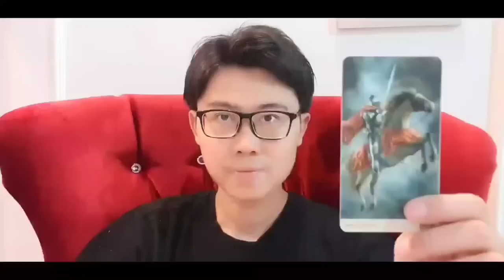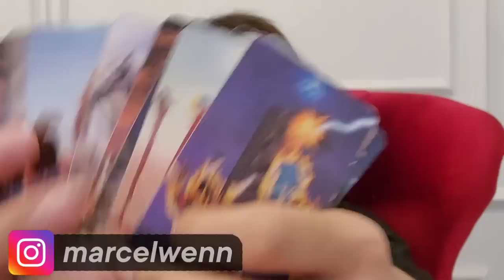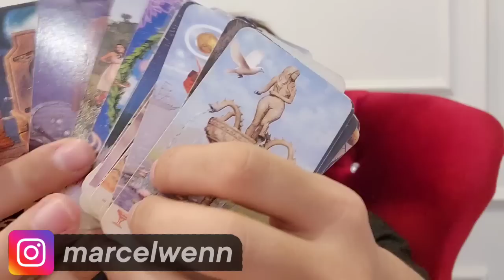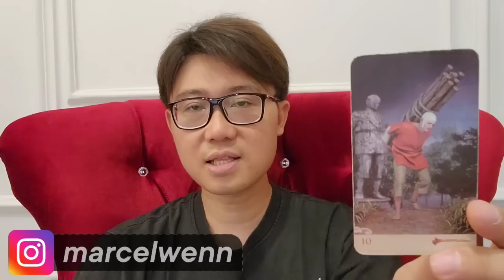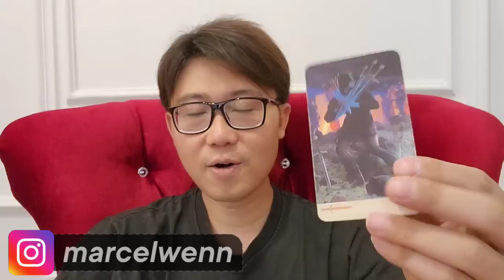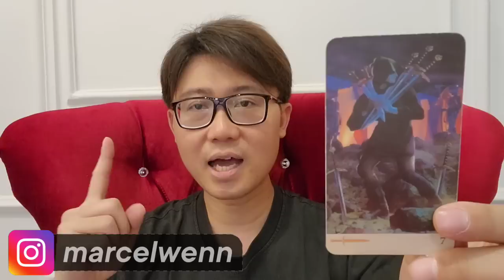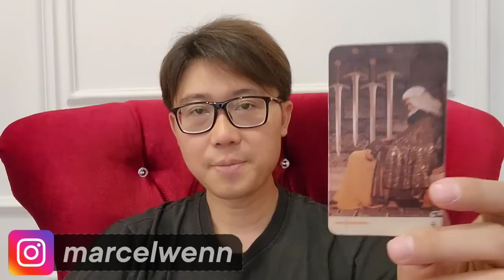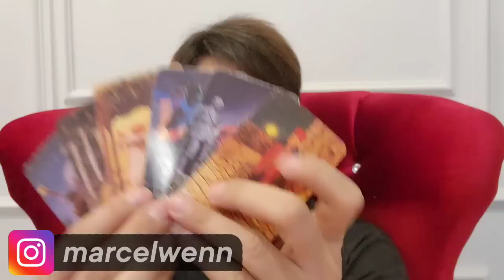6 SHIO MIMPINYA TERCAPAI AGUSTUS 2023 ‼️ HARAPAN KAMU AKAN MENJADI NYATA !!